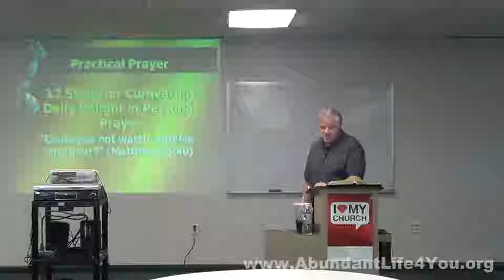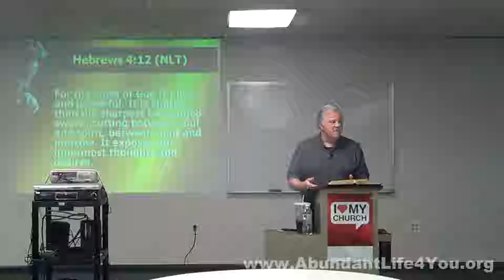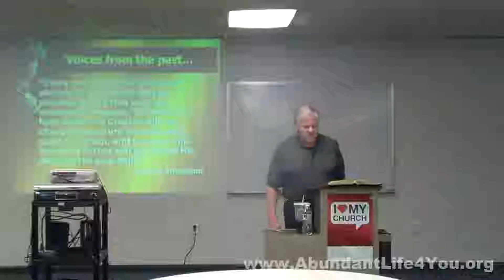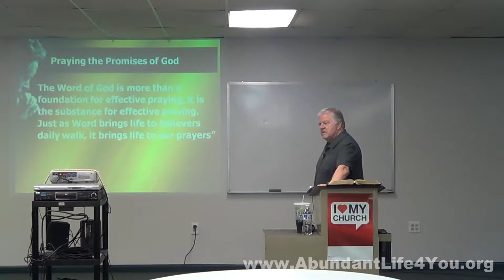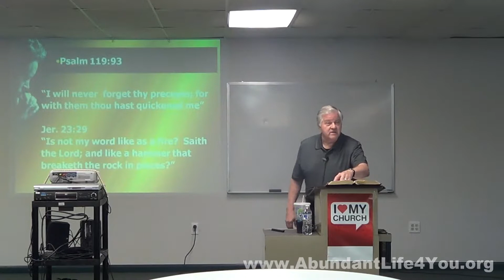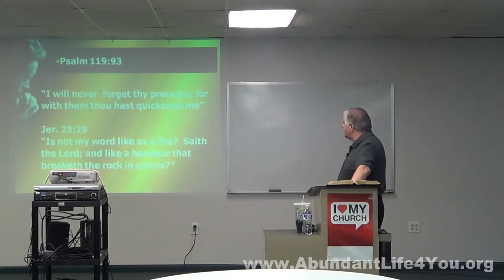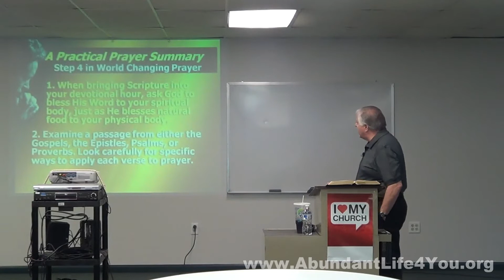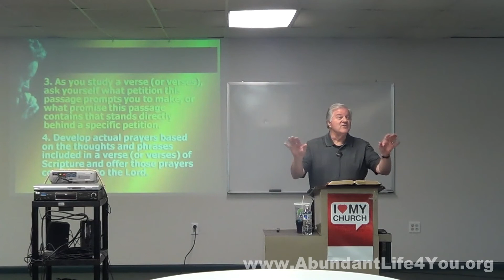Practical Prayer: Scripture Prayer (part 5)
The fifth part of our Practical Prayer series on Thursday nights. Recorded on May 10, 2018.